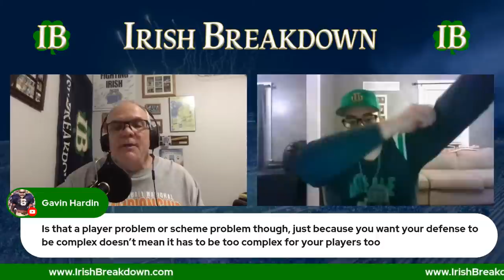IB Nation Sports Talk: Al Golden's Defense, Jaylen Sneed, Prince Kollie, JD Bertrand And More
We're talking (mostly) Notre Dame defense today. We cover how Al Golden's defense adjusted in the Gator Bowl win over South Carolina as well as season performance. We also discuss how young players like Jaylen Sneed and Prince Kollie played against South Carolina and where they fit in the future. Plenty more ND topics in Rapid Fire, including Tyler Buchner as well as comments made by an ACC Network analyst about Irish women's basketball players Olivia Miles and Sonia Citron that didn't sit well.